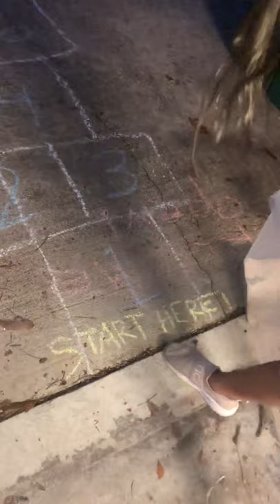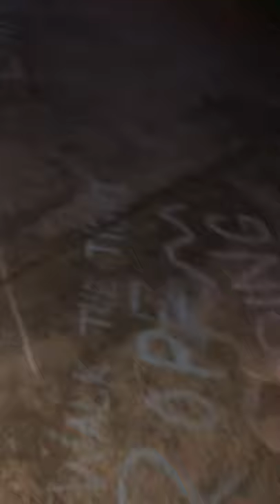Safer at Home Sidewalk Chalk Maze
Follow along as Alexandra takes you through a maze of math problems and physical activity that makes the most out of being safer at home during the COVID-19 quarantine.